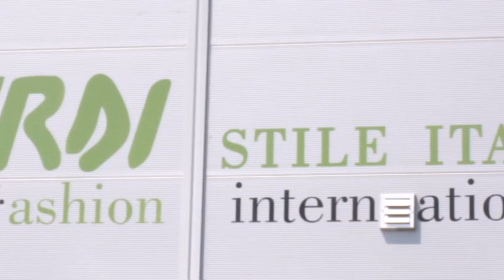Obuća za Evropu